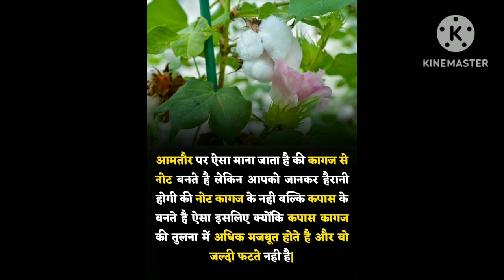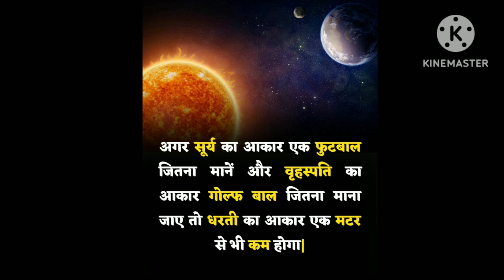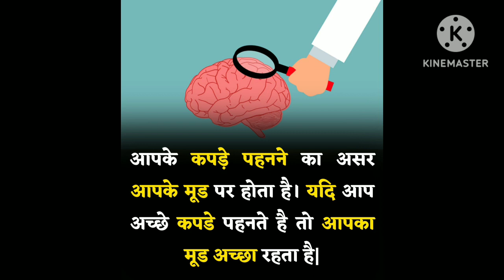पाकिस्तान में क्या होता है दूल्हा दुल्हन के साथ? facts factual video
नोट कैसे बनते हैं? पाकिस्तान में क्या होता है दूल्हा दुल्हन के साथ? facts factual video
hirdesh2348

Hello Everyone
Welcome to FACT EDUCATION, DRS Factual education
A YouTube channel where you will get to see
SCIENCE, TECHNOLOGY, EDUCATION and all kinds of
FACTS videos everyday.
About This Video:
Your search for top youtubers in India ends here
because we bring you the most accurate and updated
list of 2023
We love all these amazing youtubers, just providing
you stats of top famous youtube creators. We bet
some of you people don't even know some of these
top facts of India.
In today's video of fact education Drsfactualeducation you are going to
know top 15 facts

Hello Everyone!
FACTS videos everyday.
About This Video:
list of 2023
We bet
top youtube channels of India.
In today's video of facteducation drsfactualeducation you are going to
know top 15 facts of india..